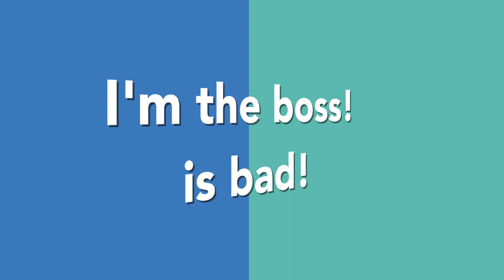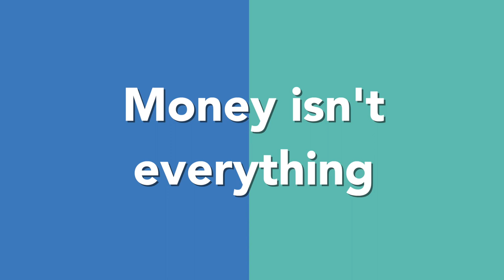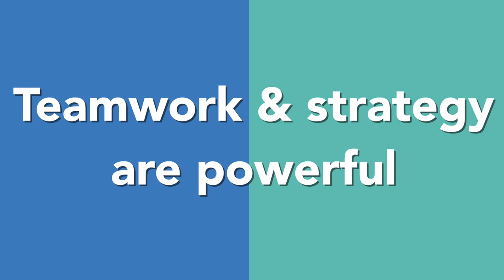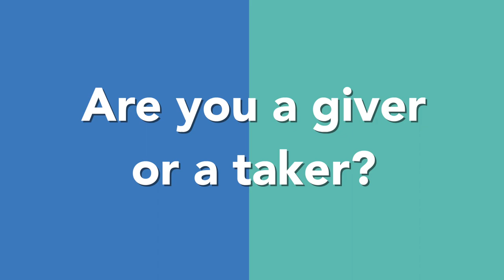What Does Squid Game Teach Us About Leadership?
Was Il-nam a leader? Was Sang-woo an innovator? 5 leadership lessons from Squid Game!

Squid Game was packed with leadership lessons, messages and life lessons that reflect on all of our lives. And for sure there's a lot in there about how people interact with each other when under pressure to achieve their goals.

On this channel we're all about people management and leadership - so let's explore  5 of the leadership lessons that Squid Game can teach us. There are a ton of life lessons Squid Game can give us. Squid Game explained.

This video uses short clips (approx 105 seconds only total) in an educational context. It does not transform or detract from the original messages of the material, and it represents the material in a positive and informative light. The use of short clips has no commercial impact on the original content.

✔Connect✔
• Clubhouse - @paulbanoub

❤My Kit - Recommended For You❤
Canon M50
Studio & Lights

❤Leadership Library❤
Adam Grant - Give & Take
James Clear - Atomic Habits
Daniel Pink - Drive
Gary Vaynerchuk - Crushing It